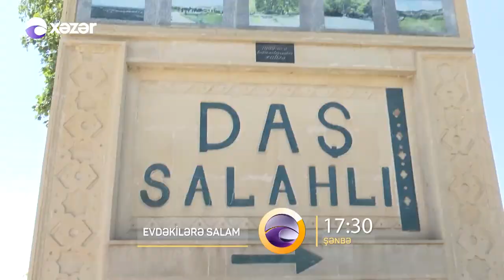Evdəkilərə Salam - Qazax 04.06.2022 ANONS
Evdəkilərə Salam Bu Dəfə Qazaxda Qonaq Oldu!